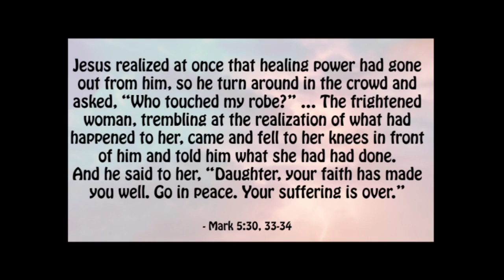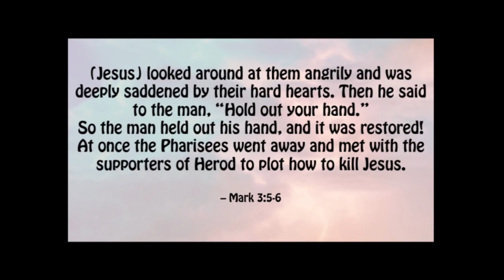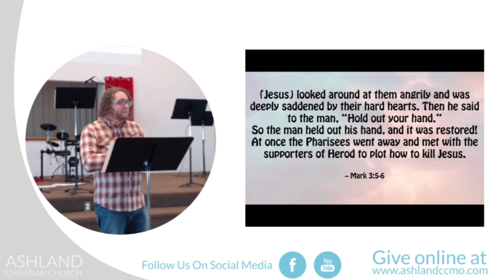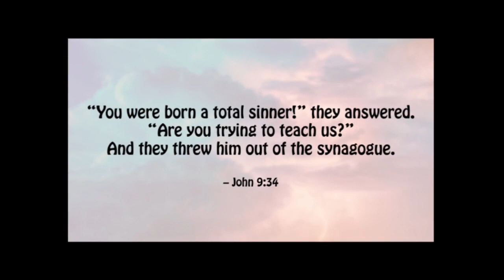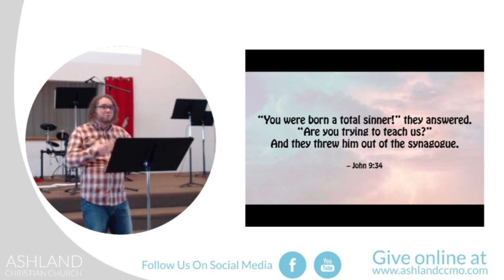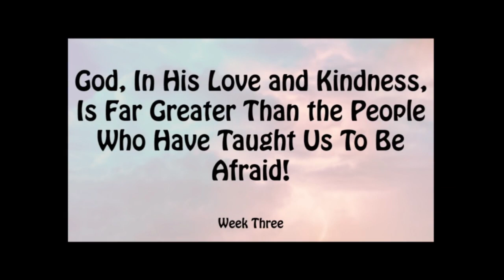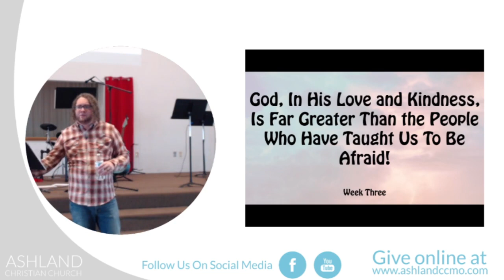The Stories Miracles Tell, Week Three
There’s a difference between being amazed and being changed.

Everyone knows the bible tells us Jesus performed miracles - more than 30 times in the gospels, we see Jesus healing or fixing or feeding or bringing back to life people who were amazed at what they saw and experienced. And why wouldn’t they be? Jesus was bending the laws of nature and physics and reality itself to His will! That’s amazing!!

And yet, the people who were amazed didn’t always believe - in Jesus, or His message. In fact, many of them ended up having a hand in murdering Him.

We read about the miracles all these centuries later, and quite often, we have the same response - they’re fun, and they’re cool, and they’re amazing. But we can very easily miss the stories that these miracles are telling, and so we stay stuck at ‘amazed,’ and we are never changed. To that end, starting on March 1 at ACC, we’re beginning a brand new series that will endeavor to fix that - we will discuss the miracles, but so much more importantly than knowing what happened, we’ll survey what that means, and why it’s important to our hearts and minds and lives today. Join us in person or online for our brand new sermon series, ‘The Stories Miracles Tell’!